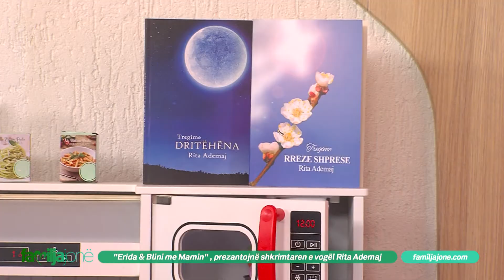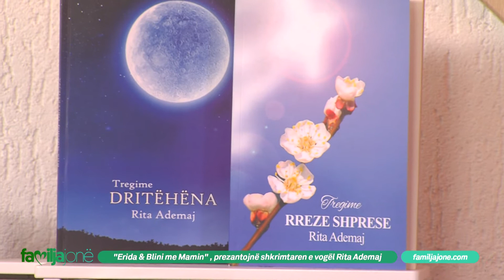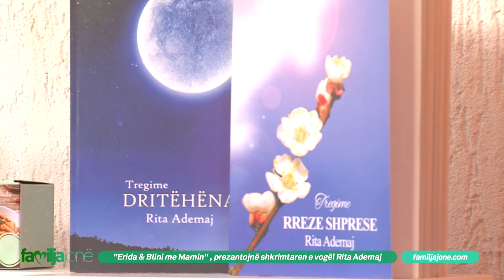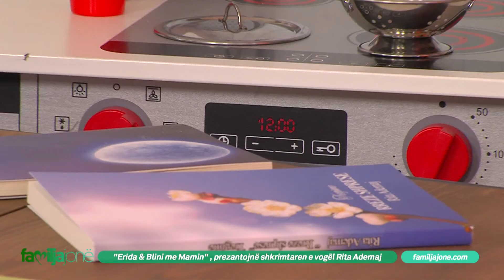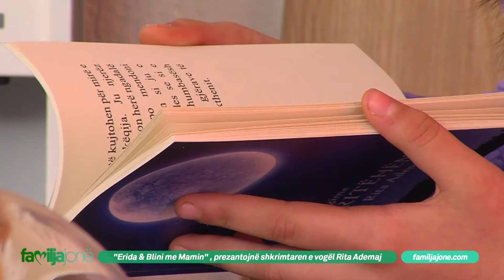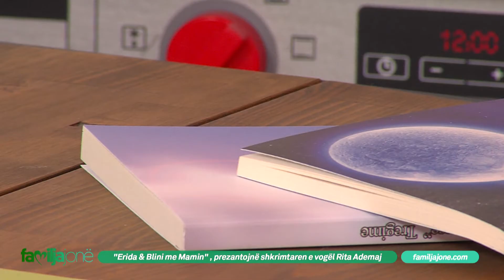Familja jonë-"Erida & Blini me Mamin" , prezantojnë shkrimtaren e vogël Rita Ademaj-24.10.2020